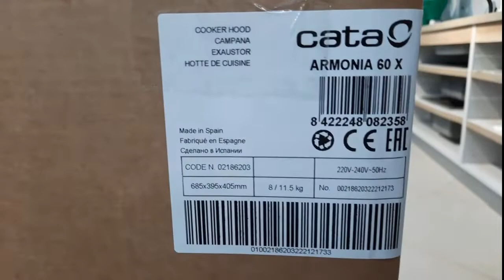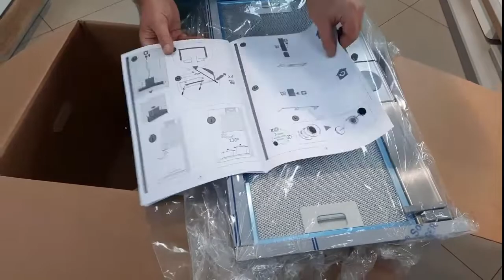Кухонная вытяжка скрытого монтажа CATA Armonia 60 X от испанского производителя. Распаковка.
Практичная и функциональная кухонная вытяжка скрытого монтажа CATA Armonia 60 X от испанского производителя CATA Electrodomesticos S.L. полностью встраивается в шкаф кухонного модуля и позволяет сохранить именно тот дизайн, который Вы задумали. Длина данного устройства составляет 600 мм. Корпус вытяжки изготовлен из высококачественной нержавеющей стали. Предусмотрено откидное стекло для удобства и эффективной работы. Двигатель вытяжки, прямого действия, эффективно очищает воздух от примесей пара, жира и копоти, развивая небывалую производительность, которая составляет внушительные 1200 м³/час. Электропотребление мотора: 270 Вт. Точная балансировка максимально снимает вибрацию с корпуса. Все детали мотора и соединения надёжно подогнаны друг к другу без люфтов и зазоров. Технологии звукопоглощения, реализованные в вытяжном устройстве, позволили снизить уровень шума, производимого при работе, до минимума. Встроенная подсветка создаст дополнительный комфорт во время приготовления пищи. Вытяжка оснащена экономичным и интенсивным светодиодным освещением (2 х 3,5 Вт). Самая простая и надёжная кнопочная панель управления позволит легко и непринуждённо выбрать необходимый режим работы: одну из трёх скоростей очистки воздуха. В комплекте: два переходника Ø150 мм и Ø125 мм, две доборные планки, инструкция. Может работать в режиме рециркуляции. Гарантийный срок на изделие составляет 24 месяца + 12 месяцев после гарантийного обслуживания. CATA Armonia 60 X – это вытяжка с экстра тихим мотором, которая станет для Вас лучшим и выгодным приобретением на долгие годы.